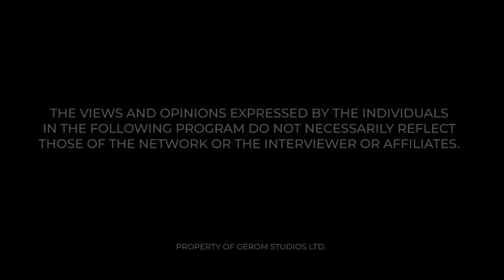Maame Grace clashes with Prophet Prince Nkansah on Christianity